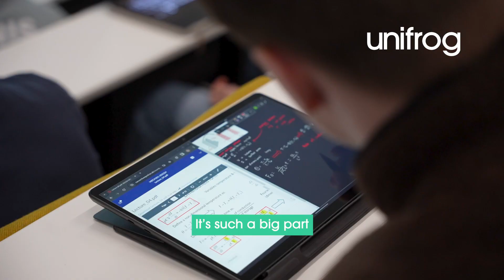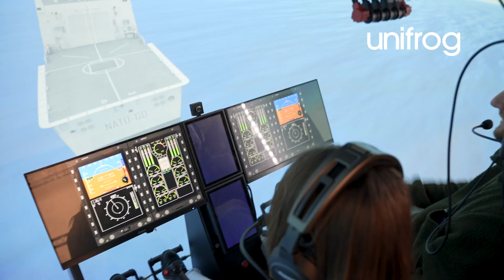How I got in: Studying Aerospace Engineering with Pilot Studies at the University of Liverpool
“Engineering is really just problem solving”. Daniella talks about her journey to university.

Could you be a Liverpool Engineer? Find out more at liv.ac.uk/theliverpoolengineer